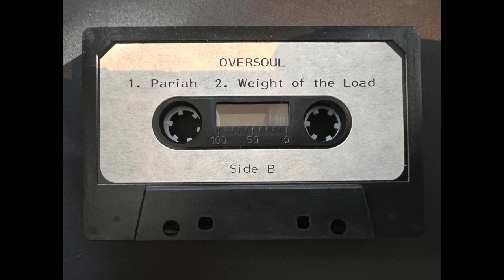OVERSOUL - 4 Song Demo [AUDIO]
OVERSOUL - 4 Song Demo
Tracklist”
 - 01. Walk Point
 - 02. Dig
 - 03. Pariah
 - 04. Weight Of The Load

Additional Info:
 - Transferred by DH
 - Azimuth adjusted
The best way to make sure these recordings survive over time is to digitize and freely share with as many people as possible.